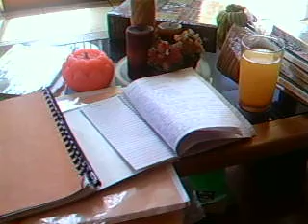Video from My Phone